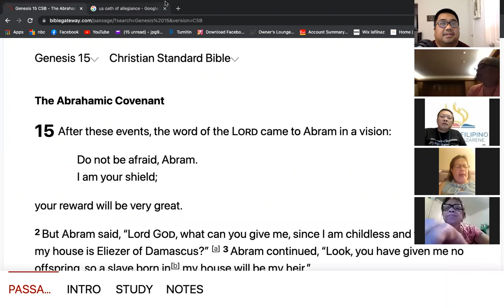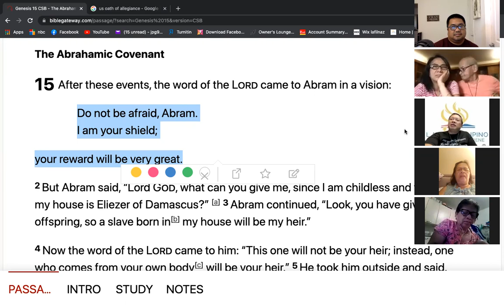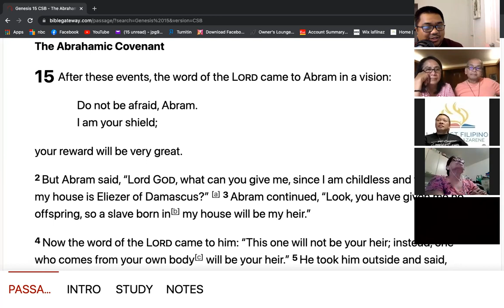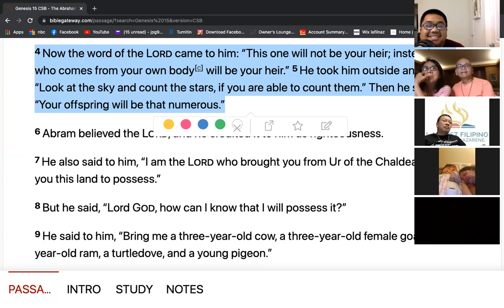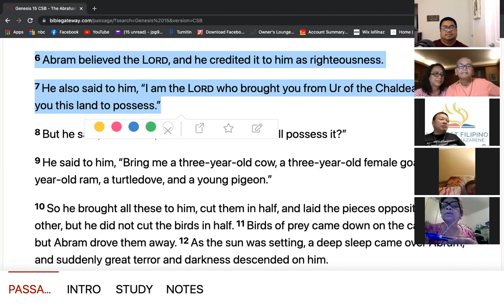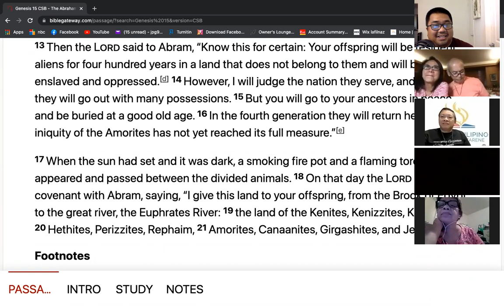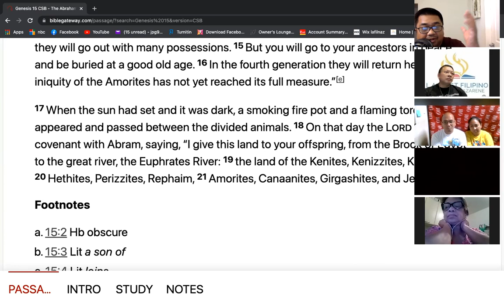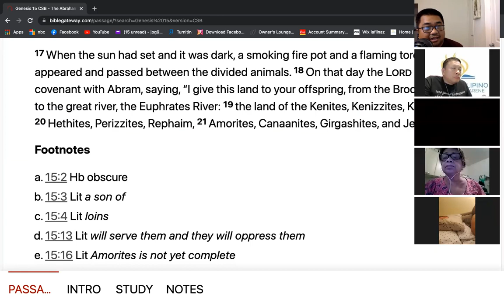8/20/21 LifeGroup Gen.15 Pastor Jeff Padre Guiwa